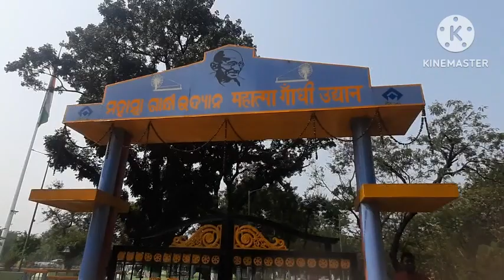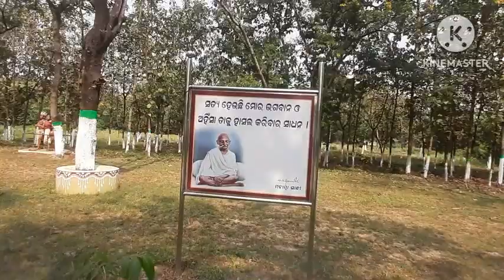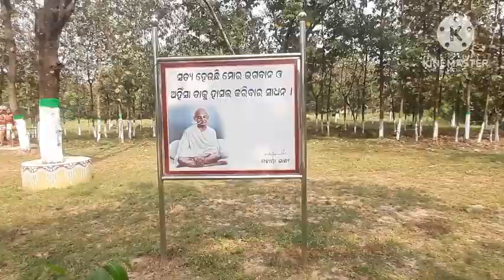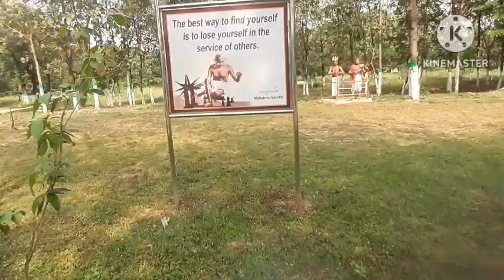Mahatma gandhi udyan rourkela # ambagan sambalpuri daily vlog